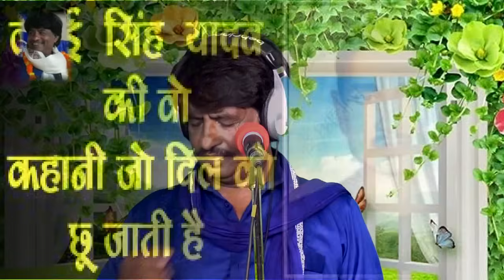पेरियार ललई यादव का सामाजिक संघर्ष गाते गाते भावुक हो गये राजकुमार यादव